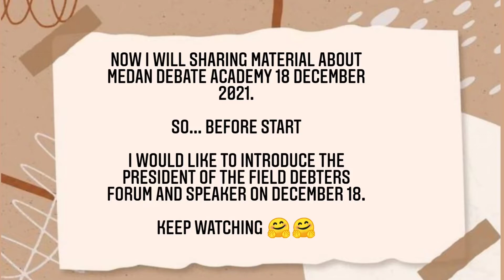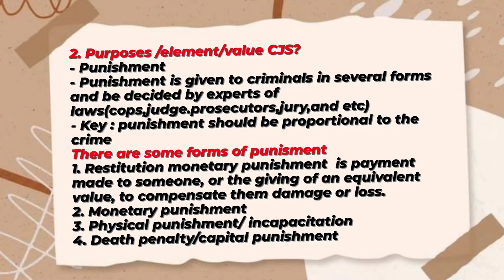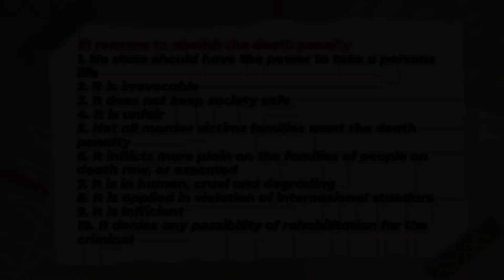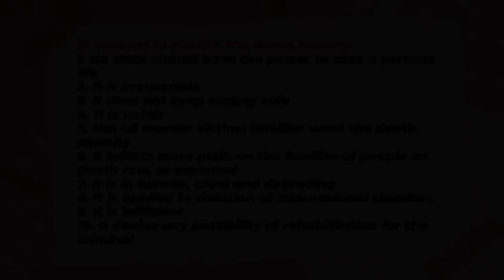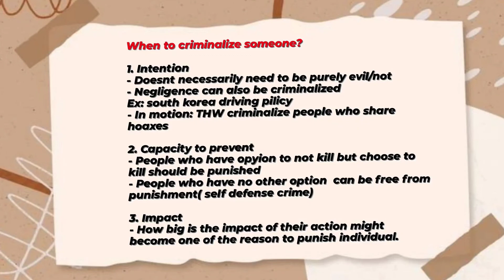medan debate academy||Criminal Justice System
assalamualaikum